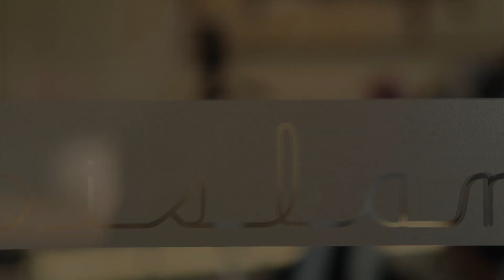"Babas And Yayas" Exhibition Opening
From the urban jungle of Shanghai to the sub-tropical Thailand, island6 has laid our anchor astride the bountiful topaz shores of Phuket! To celebrate our recent migration to this most fascinating of locations, island6 Marina will open with an exhibition paying homage to the cross-cultural complexities of the Peranakan people. In true time-honored Liu Dao fashion, “Babas and Yayas”, Pernakan terms meaning Grandfather and Grandmother, promises to excite and entice, as we honor our traditional artistic values through our signature modern electronic interaction, all the while staying true to our intrinsic Chinese heritage.